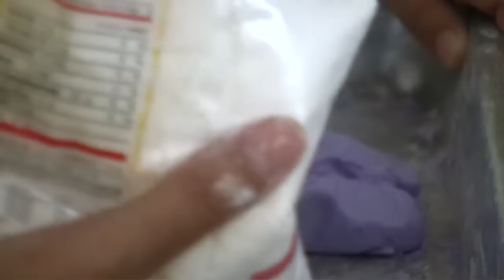Making a Thai Dessert - Krong Kran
A cooking class on making Kromg Kran, a Thai dessert that Yui and her aunt taught to the Kids at the Sri Sangwan School for Children with disabilities in Khon Kaen, Thailand. Music is Bach Concerto #4 in A performed by Iona Brown Academy of St Martin in The Fields